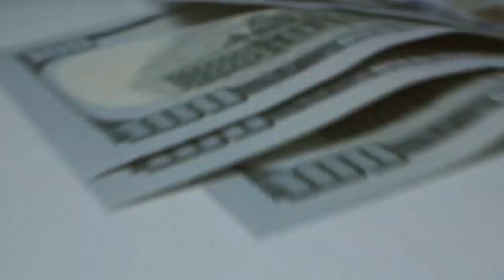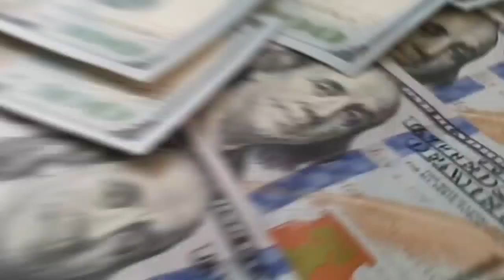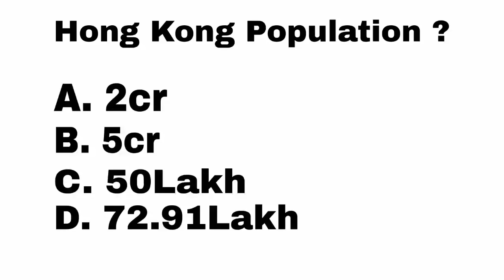सबसे ज्यादा Foreign Reserve रखने वाले देश Top 10 Largest Foreign Reserve Countries!!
Is Video Main Maine jo bhi information di hai wo Maine internet se li hai ummeed karta hu aap sabko meri ye video pasand ayegi

Sabse Jyada Foreign Reserve Rakhne Wale Desh
Sabse jyada forex Reserves Wale Desh
Sabse jyada forex Reserves Rakhne Wale Desh
Sabse jyada forex Reserves kis desh ke paas hai

The information on this World Education002 YouTube channel and the resources available are for educational and information purposes only